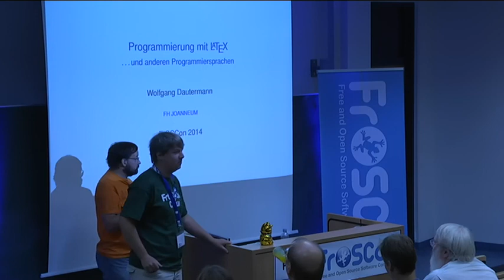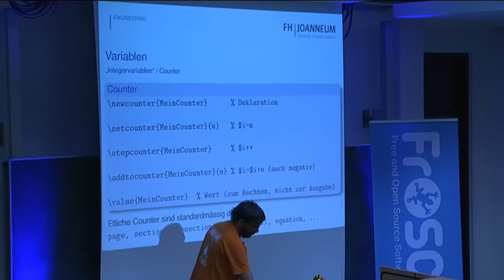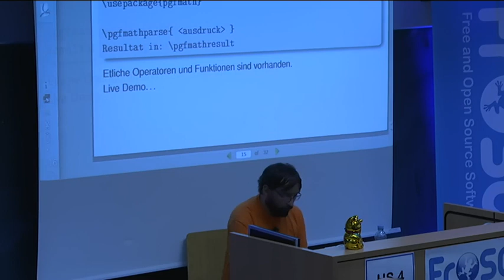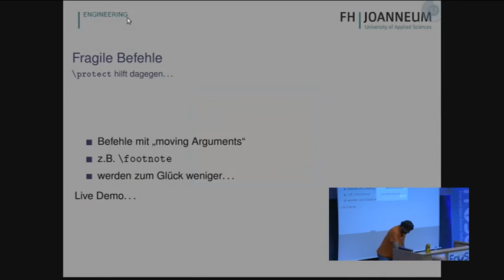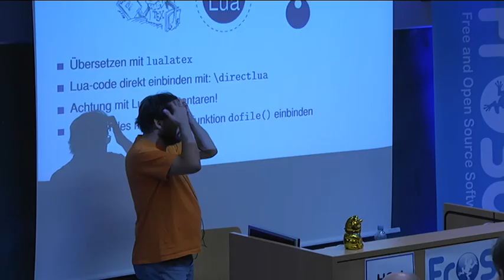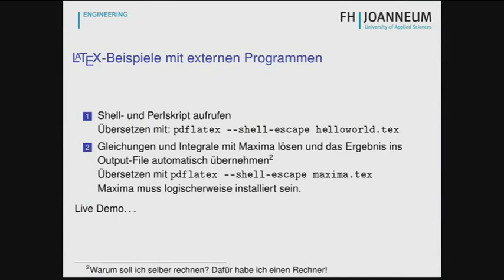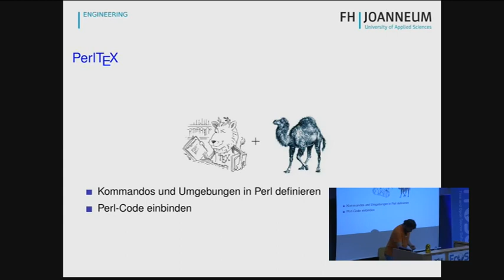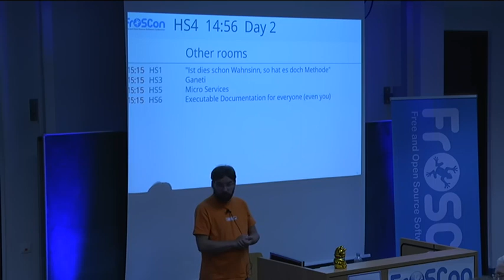Wolfgang Dautermann: Programmierung mit LaTeX...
Wie kann man in LaTeX programmieren. Und welche anderen Programmiersprachen sind da einsetzbar?

Im Vortrag werden einige Methoden und Pakete vorgestellt, mit denen man im Textsatzsystem LaTeX programmieren kann.

LaTeX-Grundkenntnisse sind erforderlich, das wird keine Einführung...